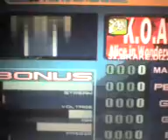pump it up nxa world max koa alice in wonder world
cath the cards cz